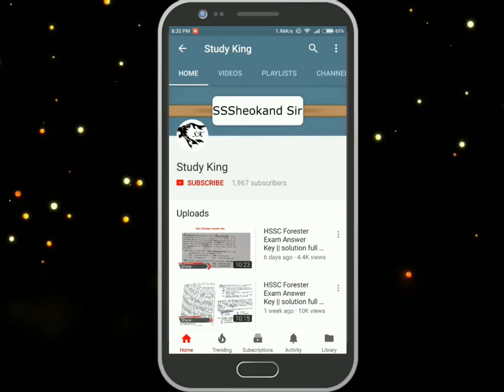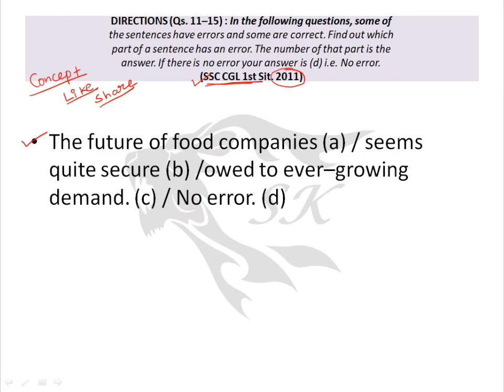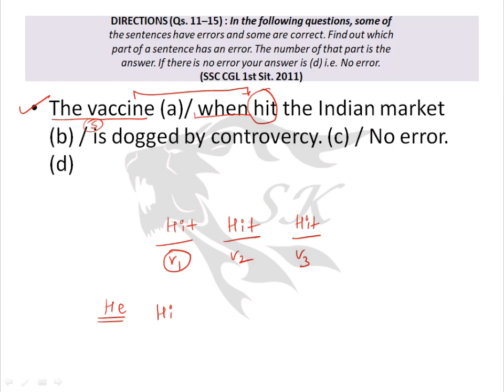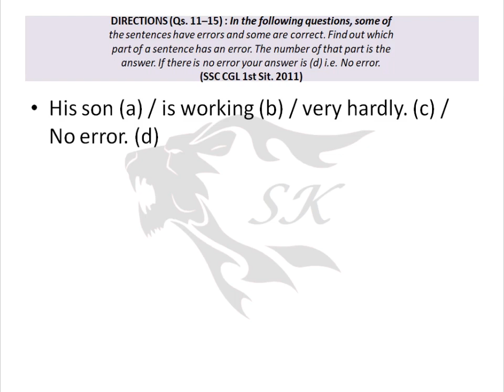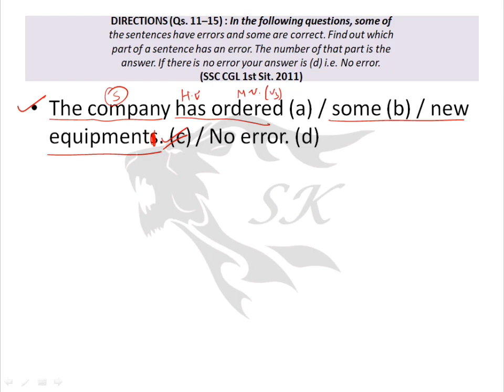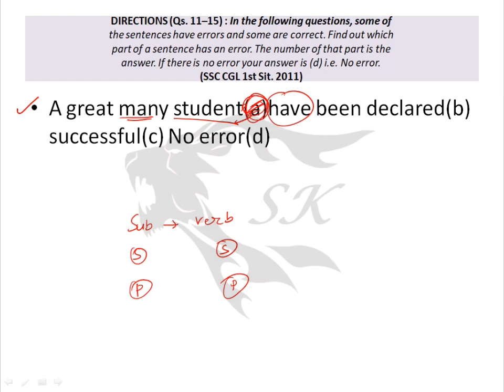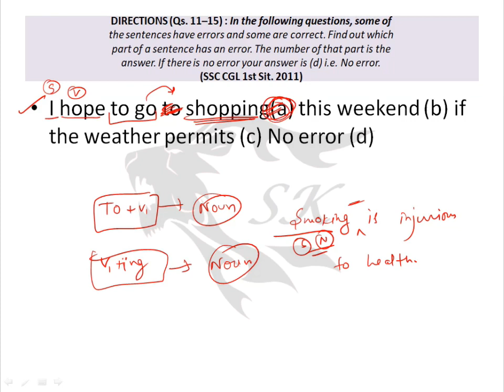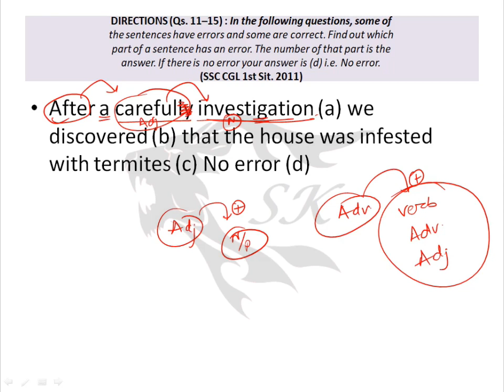cgl 2011 english solution | part-19 | previous year questions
cgl 2011 english solution

cgl english